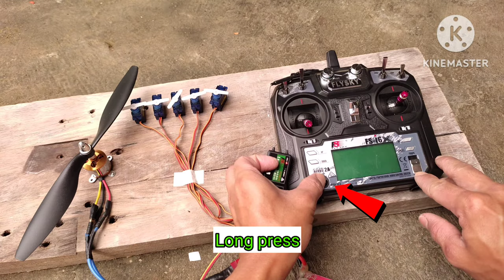Easy way to assemble FlySky FS-i6 X Radio Control System , SERVO , RECEIVER , LI-PO BATTERY ,BLDC